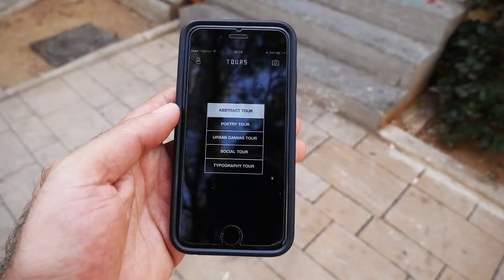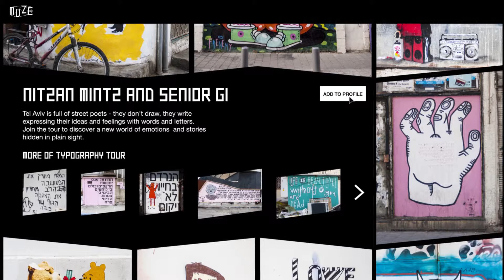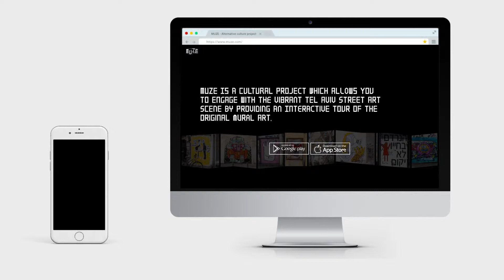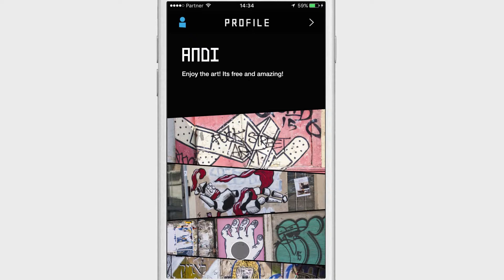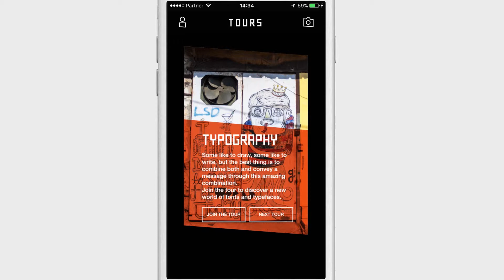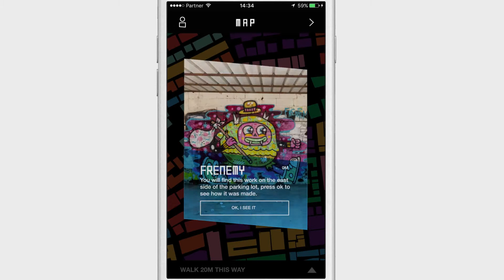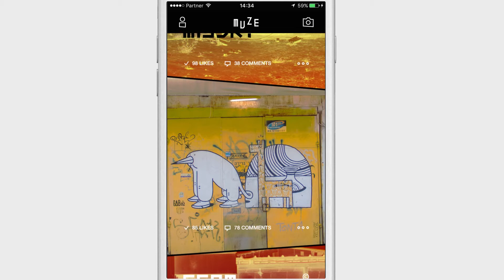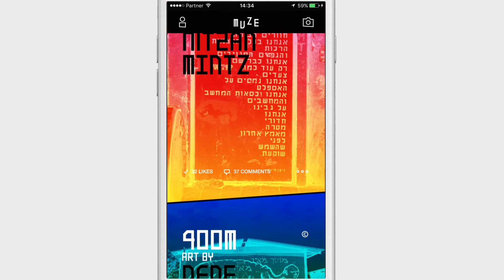MUZE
final project in my graphic design studies at HIT.
MUZE is an interactive street art tour platform which allows users to experience street art in Tel Aviv like never before. Provides tours in different topics and gives them a detailed tour accompanies with audio and video clips.
The project was created in order to shows the streets of TLV as one big art gallery.